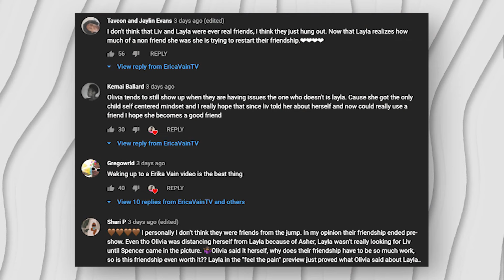MY FAVE MOMENT'S FROM GRETA'S Q&A WITH DANIEL AND SAM | THE CW ALL AMERICAN SEASON 3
Edited by Emily A and Juliana S at VAINLLC​​​